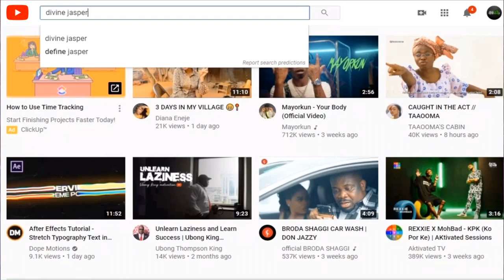VLOG||WE GOT NEW PIERCINGS!!☺️